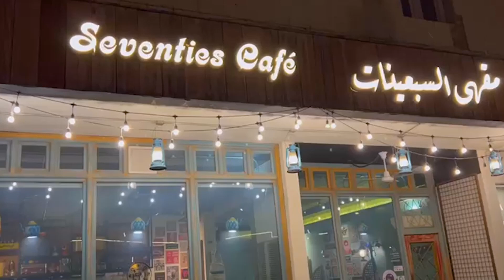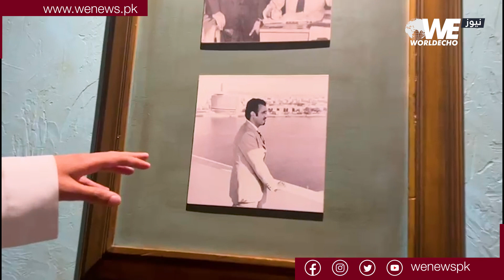A Saudi coffee shop reminiscent of the 70s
A Saudi coffee shop that evokes the ambiance of the 1970s, and is a favorite spot for locals to enjoy a cup of tea.